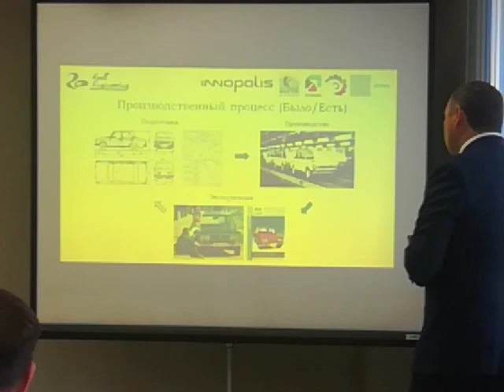Цифровая трансформация Съезд предпринимателей города Набережные Челны и районов «ИННОКАМ» №2